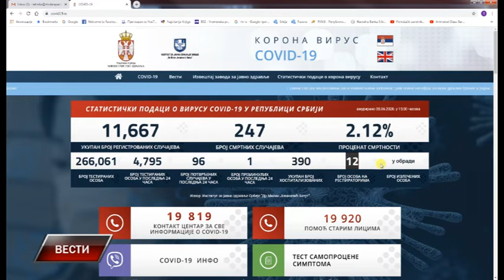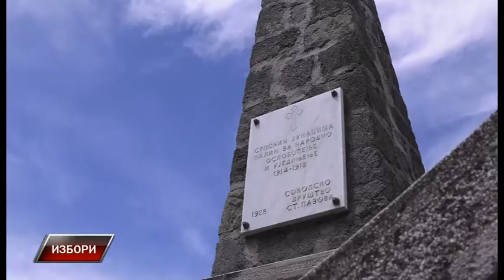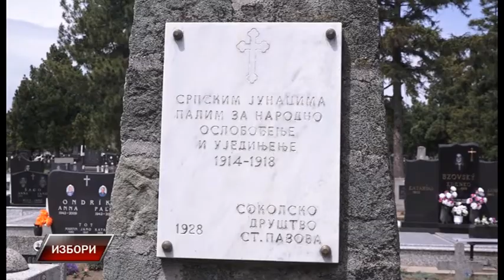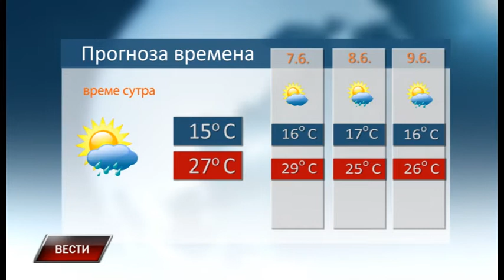Vesti 5 6 2020